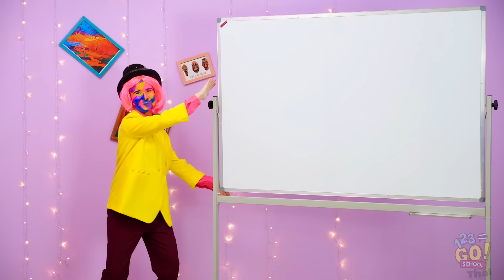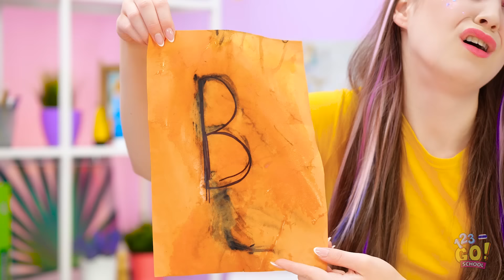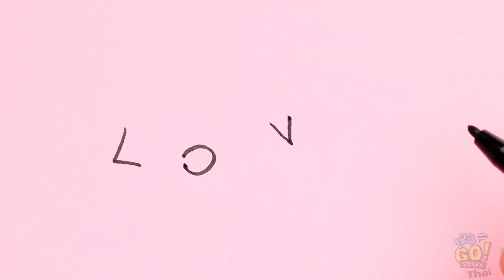ชาเลนจ์ฮาๆ เกี่ยวกับการวาดรูป || ใครวาดดีที่สุดชนะไปเลย! ศิลปะง่ายๆ โดย 123 GO! SCHOOL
ศิลปะนั้นสวยงาม แต่บางครั้งก็น่าเกลียด หรือน่าสับสน โอ้ นั่นไง ใช่มั้ยล่ะ?

ยินดีต้อนรับสู่โลกศิลปะ

ถึงเวลาท้าทายพวกเธอแล้ว!

คุณชอบวาดรูปอะไรบ้าง?

แบ่งปันวิดีโอนี้ให้เพื่อนของคุณและจัดชาเลนจ์ด้วยตัวคุณเอง

จะได้ไม่พลาดวิดีโอดีๆ แบบนี้อีก!